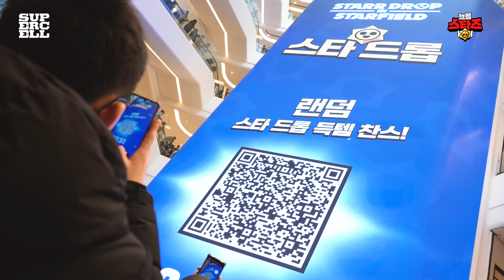21일간의 뜨거웠던 겨울! 우리 다음에 또 만나요! 👋 | 브롤스타즈 팝업 체험존 - 스타 드롭 인 스타필드 현장 스케치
스타필드 수원에서 함께한 스타 드롭 인 스타필드 현장!
여러분과 함께한 21일간의 뜨거웠던 겨울을 지금 영상으로 만나보세요!